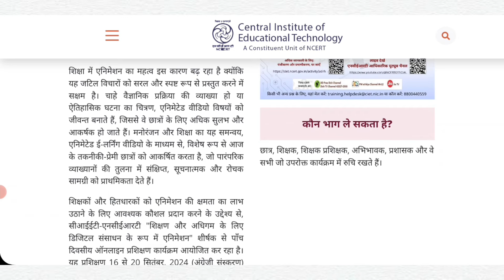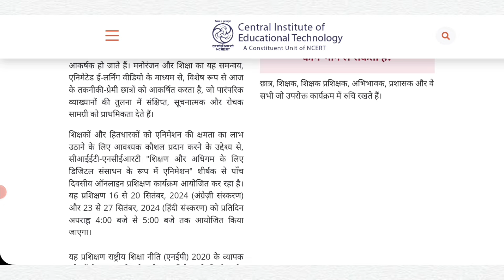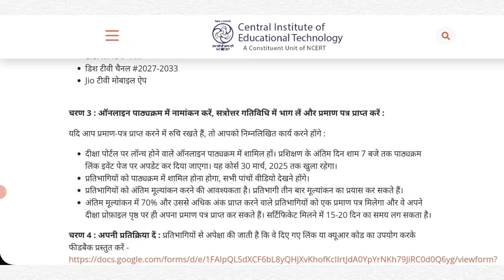Quiz link शिक्षण एवं अधिगम के लिए डिजिटल संसाधन के रूप में एनीमेशन CIET NCERT TRAINING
शिक्षण एवं अधिगम के लिए डिजिटल संसाधन के रूप में एनीमेशन पर ऑनलाइन प्रशिक्षण
 CIET NCERT ONLINE TRAINING DIKSHA NEW COURSE

CIET - NCERT TRAINING (Animation  as digital resource for teaching and learning)